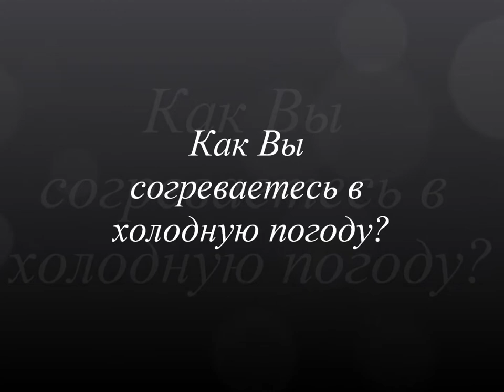Греемся в холода